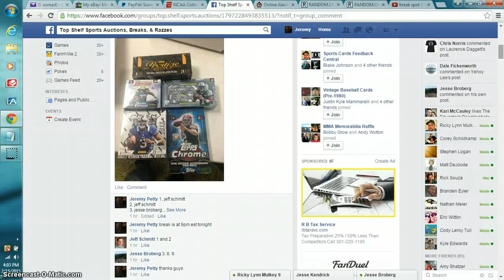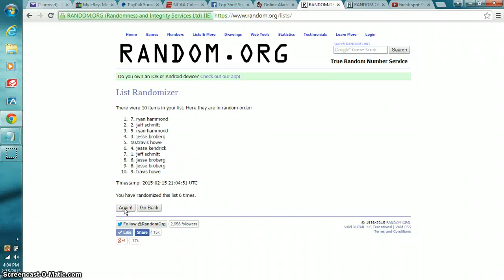3 break spots 2 top shelf 2/15/15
3 spots #2